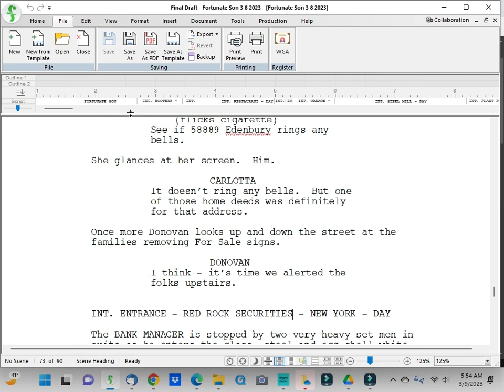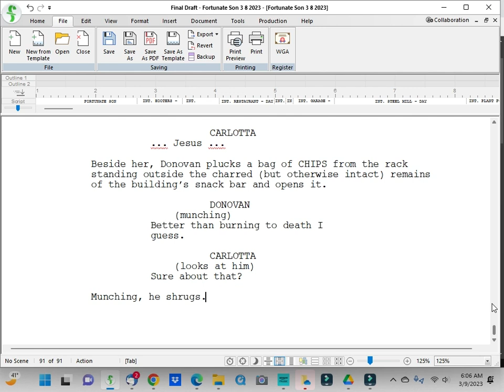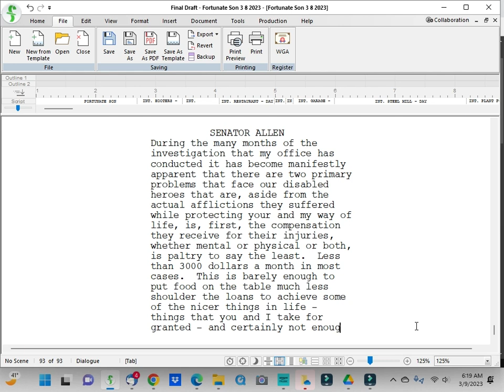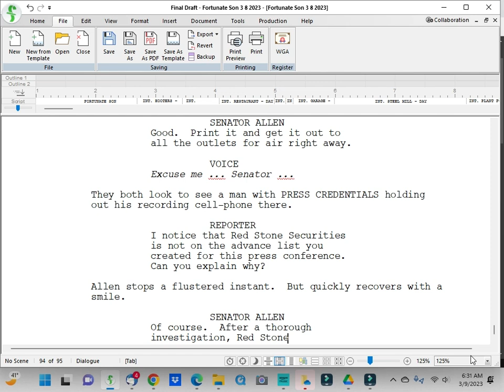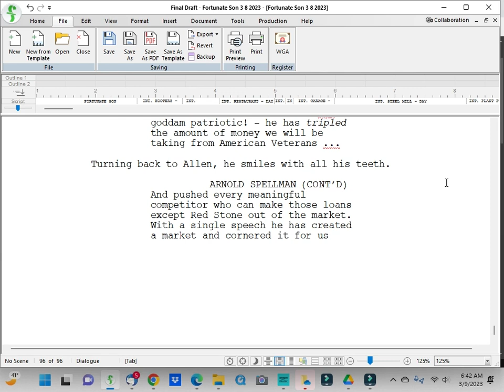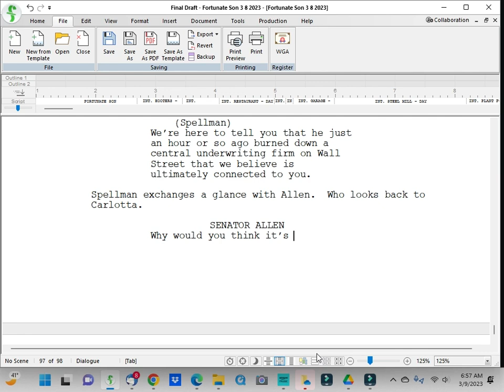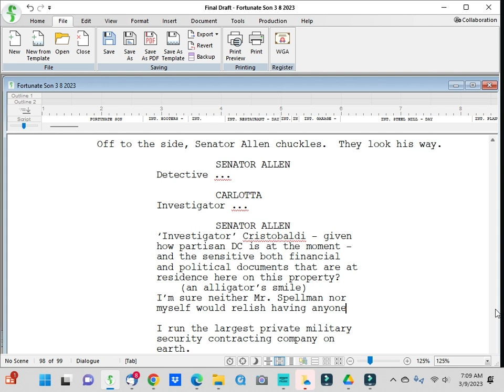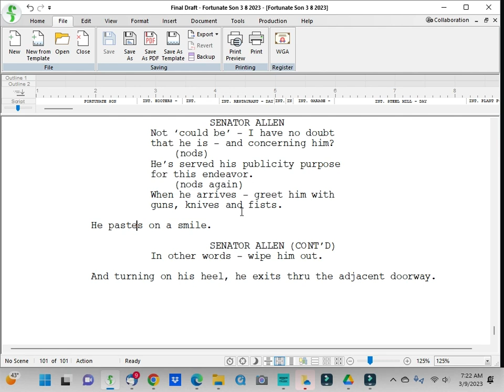DAY 12 RAW FOOTAGE